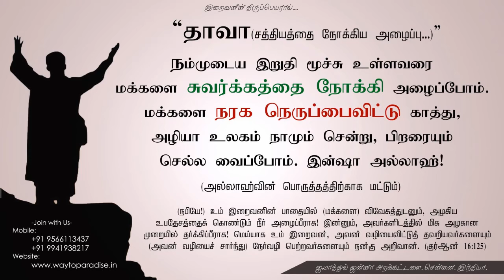Why I Convert to Islam? Shahid Ibrahim BE (Murali) 05-07-2015 Way to Paradise Class